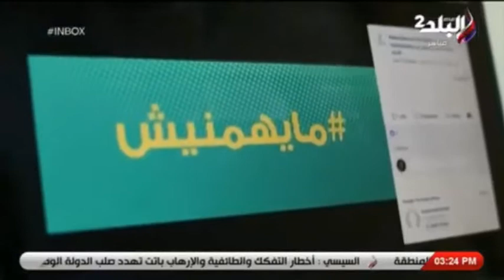تقرير انبوكس:جمعية وطنية لتنمية و تطوير دور الأيتام في المجتمع بلتعاون مع "وزارة التضامن الأجتماعي"